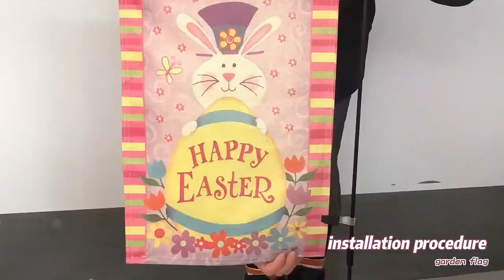WISHTIME Home Garden Hearts Valentine Flag Double Sidedfestival Garden Flag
WISHTIME Home Garden Hearts Valentine Flag Double Sided festival Garden Flag